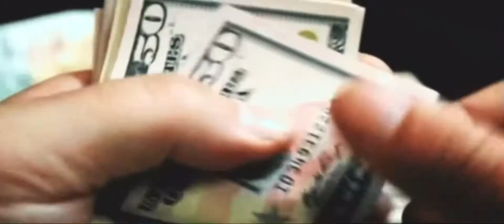Around Here We Breed Champions!!! 🔥 Another Day Another Perfect....... 🤫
Add Bred For War as a friend on Rival Stars Horse Racing to compare stats and gift items!